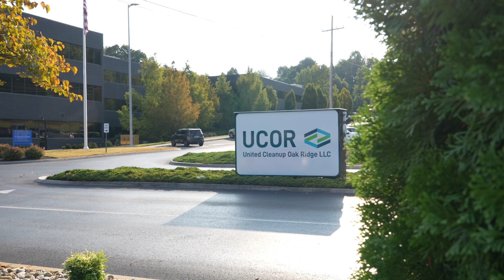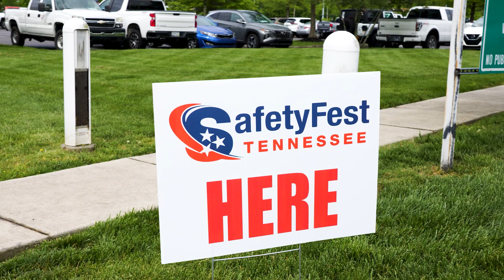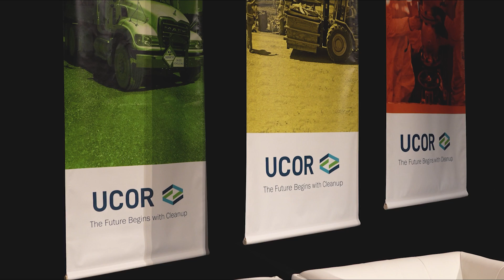Workforce Spotlight Mary Alice Douglass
Mary Alice Douglass is UCOR’s Human Resources Manager. She has worked with UCOR and predecessor companies since 1987. View the video to hear her story.